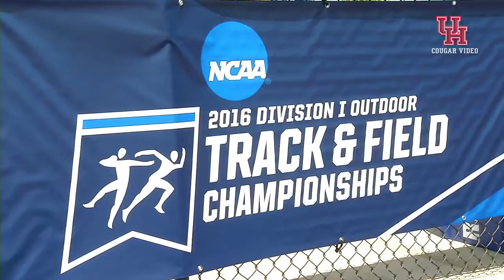2016 NCAA Track & Field Regional Preview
2016 NCAA Track & Field Regional Preview